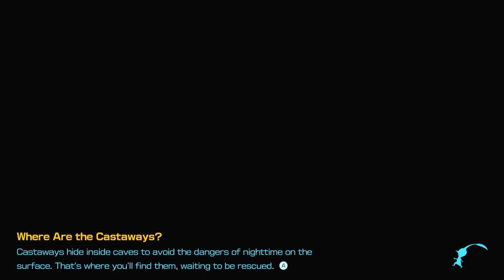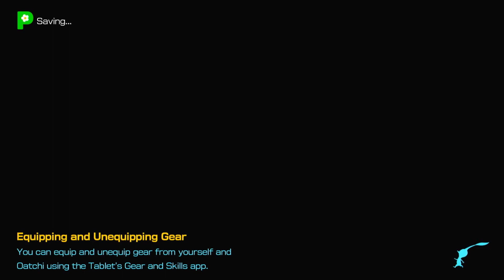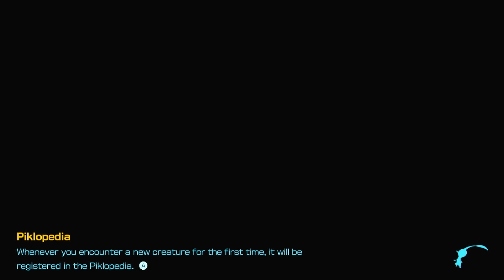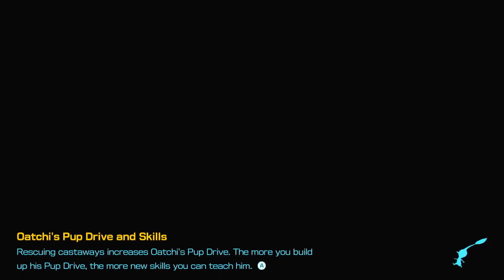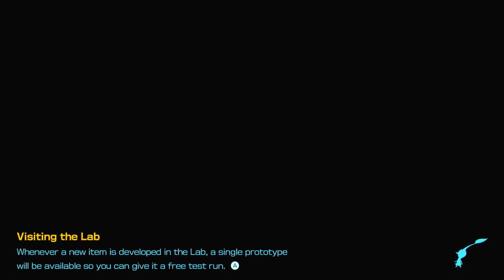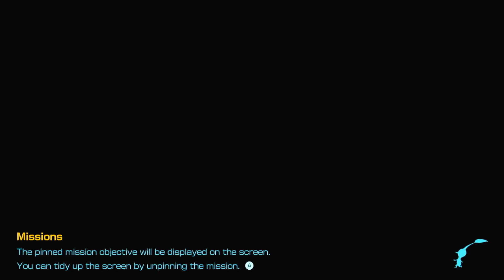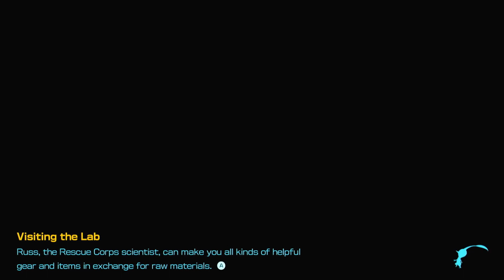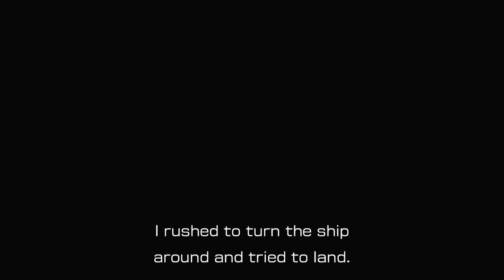Pikmin 4 episode 39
Time to prove to Louie one final time who has the better dog!